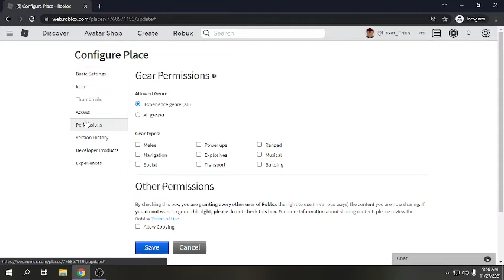Uncopylocked ✨ Difficulty Chart Obby ✨